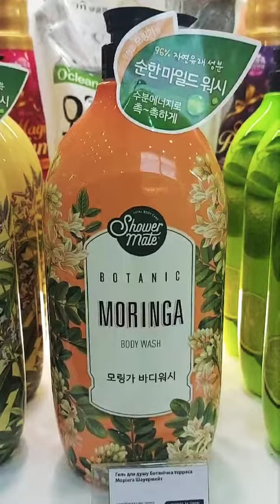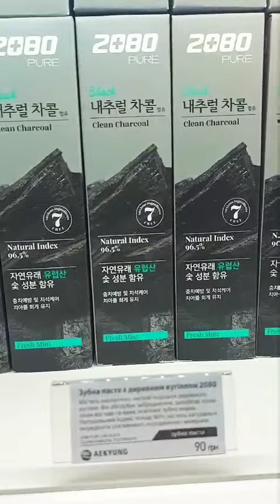Новинки NEW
It's SKiN - магазин Корейської косметики
Магазин Корейскої Косметики  It's SKiN
Відправка НОВА ПОЧТА📩
Подарункові наборчики чекають Вас🎁

Вже всі ми, починаємо думати про НОВОРІЧНІ ПОДАРУНОЧКИ
для своїх рідних, близьких, колег по роботі👩‍❤️‍💋‍👩👩‍❤️‍💋‍👩👩‍❤️‍💋‍👩👩‍❤️‍💋‍👩👩‍❤️‍💋‍👩👩‍❤️‍💋‍👩👩‍❤️‍💋‍👩👩‍❤️‍💋‍👩
 Адже час пролетить так швидко, а треба буде  встигнути всім  приготуватись💃💃💃

Нові дивовижні надходження лише у Ксенія Литвин

Ocean Plaza - Оушен Плаза

Магазин-Бутік Its skin, корейської косметики.
Відкрито в Україні з 2017 року , офіційними представниками з Кореї
Це був справжній прорив для ринку України в косметології, і прекрасна можливість познайомити покупців (жінок, чоловіків, дітей) з Азіатської косметикою
Починали з одного бренду, за чотири роки, розвитку в Україні, було розширено асортимент, і нараз вже налічується більше 14-ти брендів.
Та при цьому компанія НЕ стоїть на місці, і кожен рік розширює свій асортимент, для кращого результату

В продажі представленр найпопулярніші бренди Які Представлені в Кореї
Its Skin, Tonymoly, Holika Holika, Farmstay, Jigott, Mukunghwa, DongUiHongSam, KCS, Salarium, Smoland, Garglin, Luke, Misoli Pretti

Важливим є  якість продукції, сертифікати якості, екологічність, популярність, доступність цін, оновлення колекцій, професійний підхід до кожного клієнта.

В It's SKiN Ви зможете підібрати косметичні засоби як для себе, так і купити подарункові набори для своїх близьких

Індивідуальні консультації можна отримати в магазині. Я особисто  консультуюсь у Ксенія Литвин